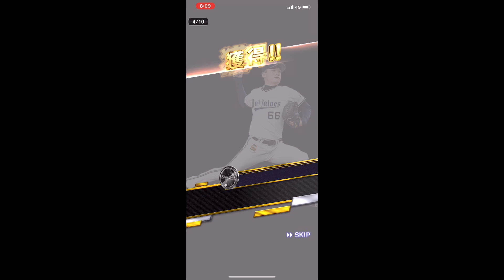プロスピA 10連プレゼント🎁スカウトガチャ🐯